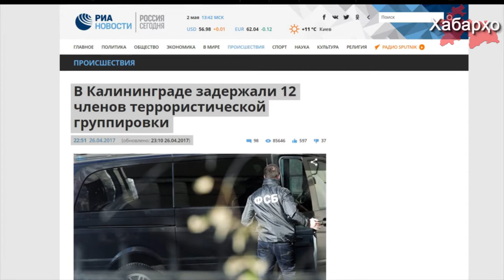ФСБ придумывает названия исламских организаций на ходу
26 апреля российские спецслужбы отчитались о задержании 12 граждан Центральной Азии в Калининграде по подозрению в причастности к т.н “экстремистским” организациям.